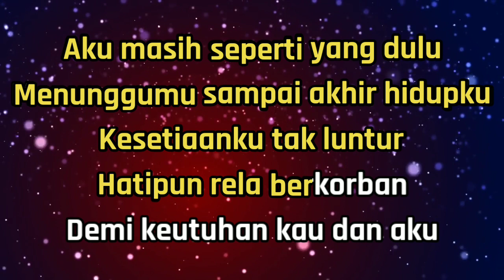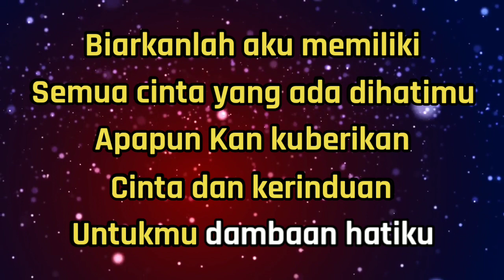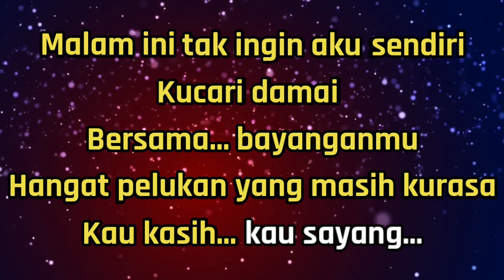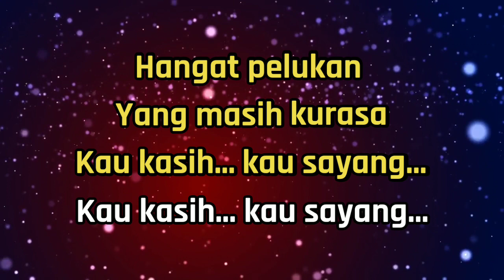Dian Piesesha||Tak Ingin Sendiri - Karaoke_Music By Putra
Tak Ingin Sendiri - Dian Piesesha - Karaoke Nada Pria